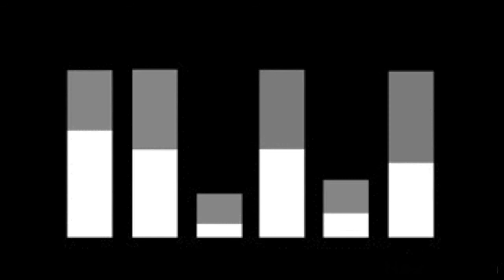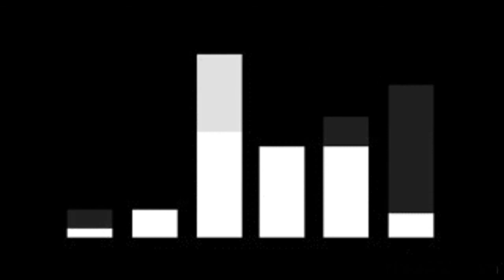chamame LOS TAITAS DEL CHAMAME - EL TAITASO